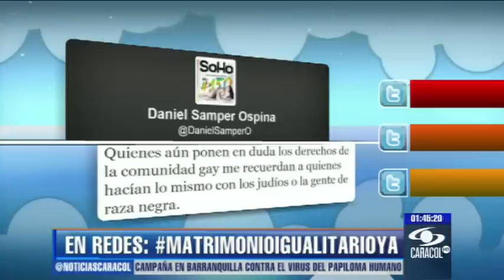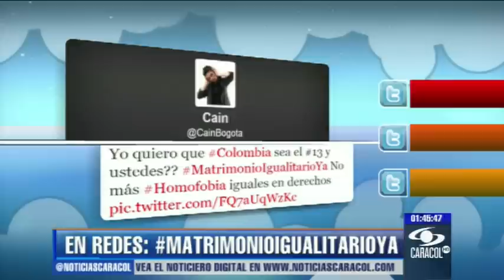Contra el aborto: piden cambiar avatar de Facebook por ecogr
No se sorprenda si al abrir el perfil de un conocido se encuentra con su imagen en el vientre materno. Vea, además, las discusiones sobre matrimonio igualitario.